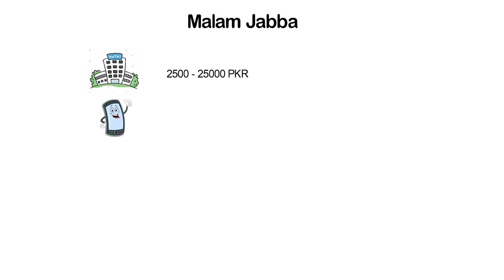Malam Jabba Swat Trip | Travel Pakistan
Malam Jabba is a Hill Station in the Hindu Kush mountain range nearly 40 km from Saidu Sharif in Swat Valley, Khyber Pakhtunkhwa Province of Pakistan. It is 314 km from Islamabad and 51 km from Saidu Sharif Airport. it also offers great family n children activities like hiking,chairlift,zipline and specially for children here jumping castle swimming pool and wall climbing.

Malam Jabba is home to one of the two ski resorts in Pakistan; the other is at Naltar, Gilgit Baltistan.On the main Madyan-Kalam road, the road turns to the right at Manglor town (12 km from Saidu Sahrif), for the Malam-Jabba Dara which has a series of small villages and settlements like Salanda, Jehanabad, Talegraam, Badar, Ser, Malam, Kishora, Spine Oba, and finally Jabba. Malam is a small village which comes prior to Kishora village on the main Malam-Jabba road. Malam is nearly 17 km from Manglor while Kishora is at 18 km distance. Jabba (12 km from Kishora) is the upper most part of the whole Dara (gorge). The Malam Jabba Ski Resort, owned by the Pakistan Tourism Development Corporation, had a ski slope of about 800m with the highest point of the slope 2804 m (9200 ft) above sea level. Malam Jabba Ski Resort was the joint effort of the Pakistan with its Austrian counterpart. The resort was equipped with modern facilities including roller/ice-skating rinks, chair lifts, skiing platforms, telephones and snow clearing equipment.